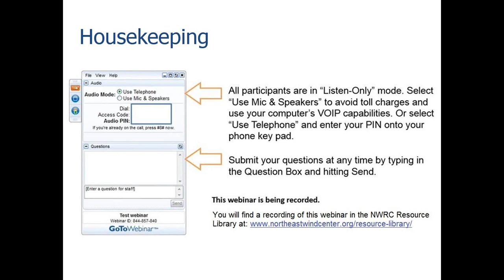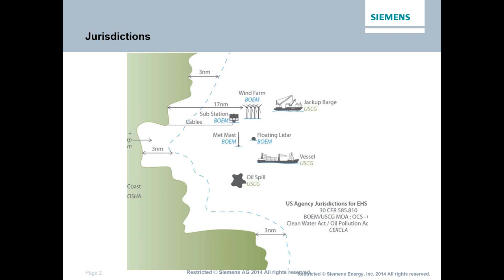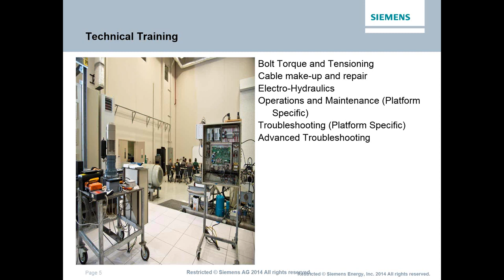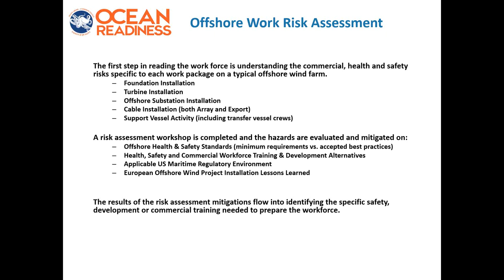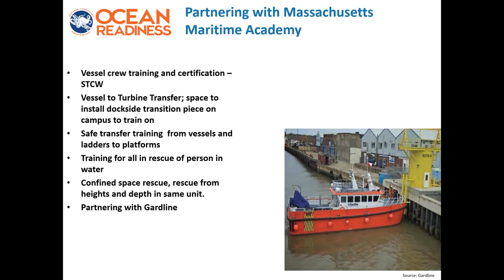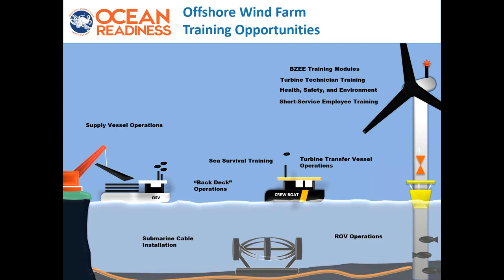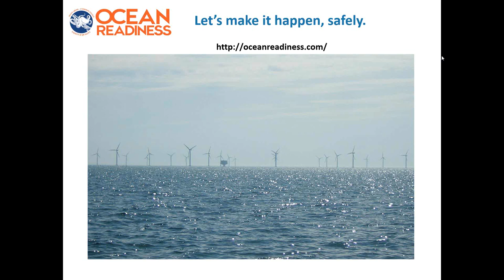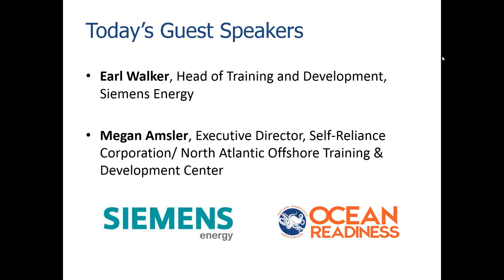Training a Skilled Workforce to Support the Development of U.S. Offshore Wind (12.11.2014)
A skilled, trained workforce that understands the risks and demands of offshore wind work is critical to developing an offshore wind industry in the U.S. Health and safety standards exist in Europe, but are still under development in the U.S. What standards and skills are needed to prepare U.S. workers to meet the needs of this emerging industry? What skills are developers looking for to minimize both risk and cost?

Join the Northeast Wind Resource Center (NWRC) for a conversation with Self Reliance, which is working on developing a training model for U.S. workers, and with Siemens, which not only supports this effort, but also operates an offshore wind training center in Europe. What training programs and certifications are available for the U.S. workforce and how much time is needed to prepare the workforce ahead of project construction, operation, and maintenance?

Panelists:
- Earl Walker, Head of Training and Development, Siemens Energy Inc.
- Megan Amsler, Executive Director, Self-Reliance Corporation/ North Atlantic Offshore Training and Development Center

Slides from this webinar are available as a pdf here: https;//